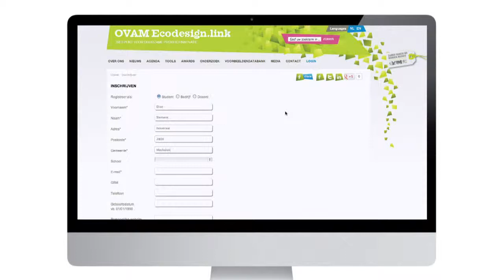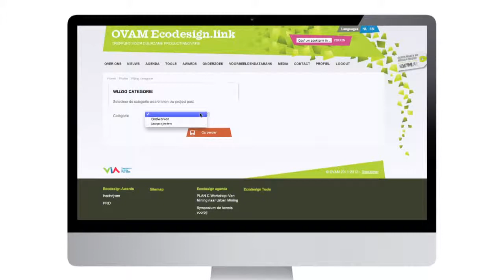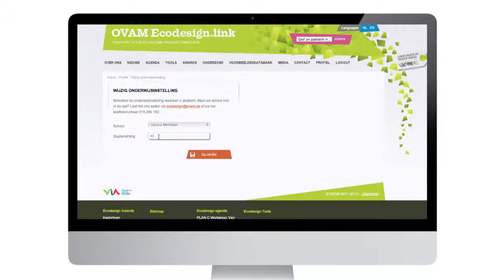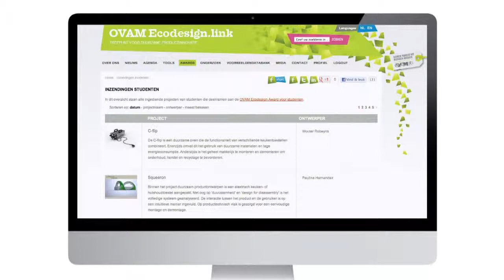OVAM Ecodesign Award voor studenten 2012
De OVAM spant zich dagelijks in voor een kwaliteitsvol en efficiënt afval-, materialen- en bodembeheer in Vlaanderen. En dat sinds 1981!

De wereldbevolking boomt maar onze voorraad aan grondstoffen, materialen en open ruimte is schaars, en daarom uiterst kostbaar. Toch is de beschikbaarheid ervan cruciaal voor onze samenleving. Vanuit ecologisch en economisch perspectief, kunnen we dus niet meer rond een duurzaam afvalstoffen-, materialen- en bodembeheer.

Daarom zetten we samen onze schouders onder zes duidelijke doelstellingen:

- de afvalberg verkleinen;
- afval hergebruiken en recycleren;
- afval milieuvriendelijk verwerken;
- de omslag naar kringloopeconomie – een economie waarin goederen duurzaam worden geproduceerd en hergebruikt – inzetten;
- het saneren van verontreinigde gronden;
- het voorkomen van nieuwe bodemverontreinigingen.